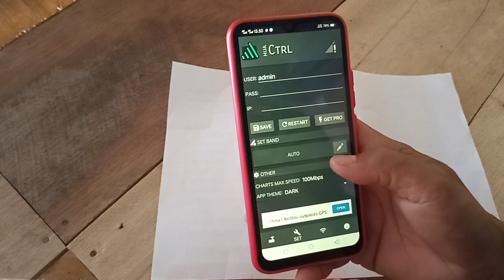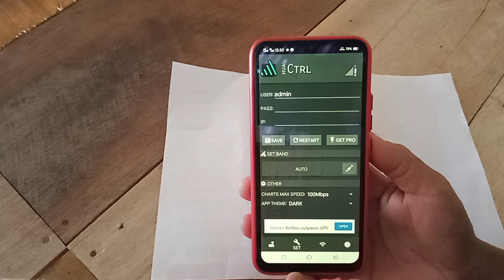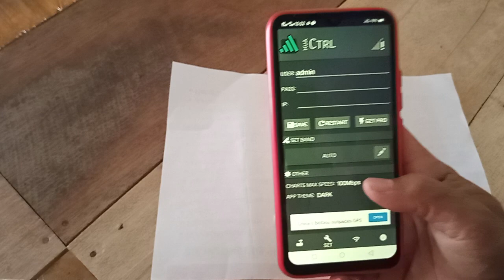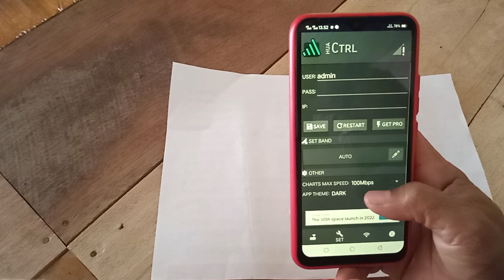aplikasi huactrl dan hmanager gratis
saya sangat berterima kasih jika teman teman semua berkenan berkomentar di kolom komentar ataupun di tab komunitas channel saya.